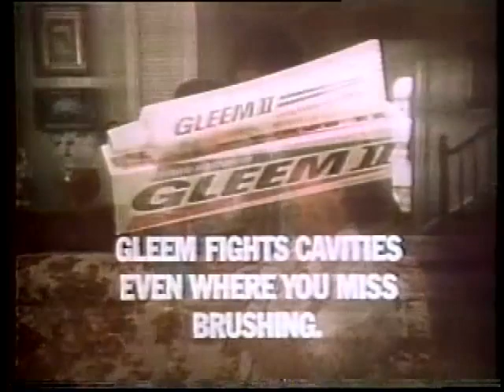Gleem Toothpaste 1970s Commercial With Patsy Garrett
1970s commercial for Gleem toothpaste featuring actress Patsy Garrett.